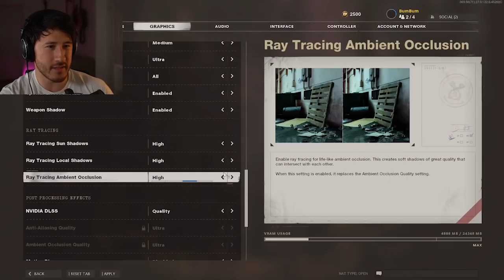Markiplier Plays Black Ops Cold War (TWITCH STREAM) PART 2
Markiplier